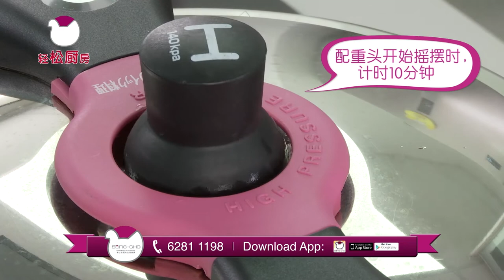Song-Cho SONG COOKING - Yam Cake (Ideal Wok & Magic Quick Cook)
Yam Cake done in minutes! Full Recipe (ENG/CHI)